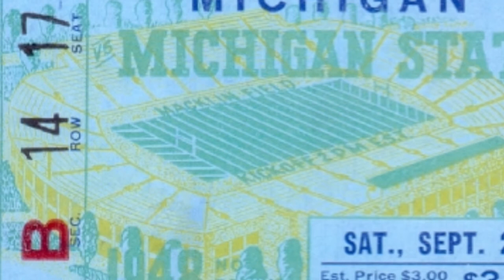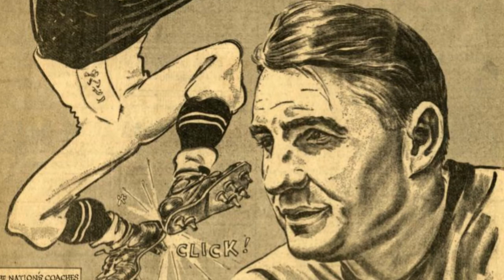Bennie Oosterbaan, Michigan Man | This Week in Michigan Football History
This week's edition of TWIMFbH is dedicated to Michigan legend Bennie Oosterbaan, who coached the first game of his career on October 25, 1948.  We take a brief look at his amazing athletic career and that national championship season of 1948.   We lead off with a quick look at two of Bo's more dominating performances over UCLA on this day in 1971 and Navy in 1976.

Full script:
Good AFTERNOON.    The day September 25th was good to General Bo “George Patton” Schembechler.    Back in 1976 Bo Hung SEVENTY on the Naval academy, sinking the Midshipmen 70-14.   And exactly Fifty years ago today, Bo humiliated the UCLA 38 to NOTHING in the Big House.

This week we go back further, to September 25, 1948, when the Wolverines welcomed a familiar face as our new head coach, U of M legend Bennie Oosterbaan. The Muskegon native earned NINE varsity letters at U-M in the mid-1920s and posted one of the finest years ever witnessed in college athletics.   As a senior in 1928, Oosterbaan was captain, MVP, and an All-American in football; conference scoring champion and an All-American in basketball; league batting champion in baseball.  Yeah, he was THAT GOOD.

Oosterbaan turned down offers to play professionally and instead chose to stay in Ann Arbor to work for the athletic department.  On this day EXACTLY 73 years ago, he coached his first game on the gridiron.  Bennie O. took the reins from legend Fritz Crisler, who retired after leading his Mad Magicians to an undefeated season, capped in the Rose Bowl, enough to earn Michigan's first national title since 1933.

Oosterbaan’s first game was up in East Lansing to face the improving Spartans under former Wolverine assistant Biggie Munn.   The question was clear-- Could Oosterbaan replace Crisler and preserve Michigan’s 15 game winning streak?

While skeptics abound, the Wolverines prevailed over the Spartans 13-6  in a tough battle.   Oosterbaan would prove them wrong.  The Wolverines rolled through the rest of the schedule, outscoring opponents 252-44 including a 13-3 victory over Ohio State in Columbus.    Thanks to the STUPID conference rule preventing teams from going to a bowl game in back-to-back years, they were done for the year.   But an unblemished season was plenty for writers to award Meechigan another national championship.

Oosterbaan coached until 1958.  He served as director of alumni relations until his retirement in 1972, all told dedicating nearly 5 DECADES of his life to the university he loved.   Today, three decades after his passing in 1990, Oosterbaan remains the embodiment of The Michigan Man, and  one of the greatest figures in our amazing history.